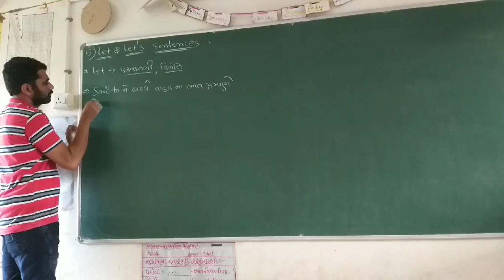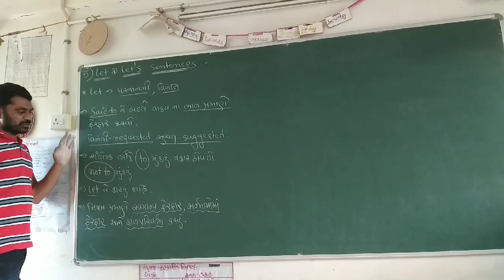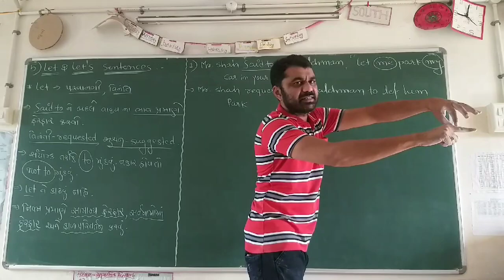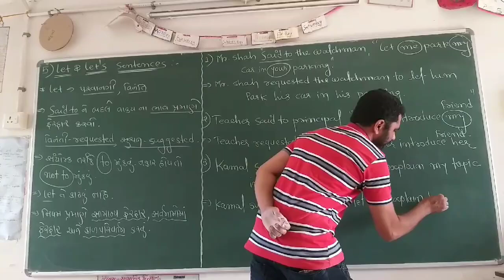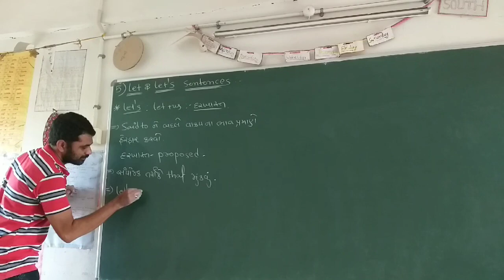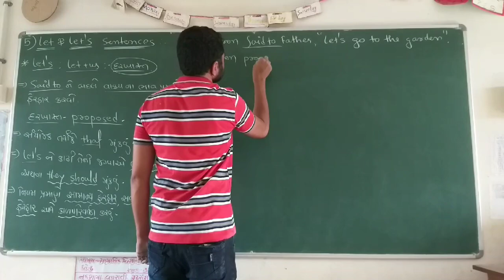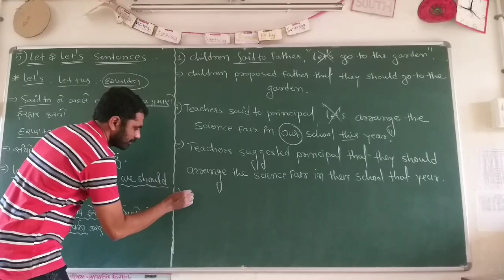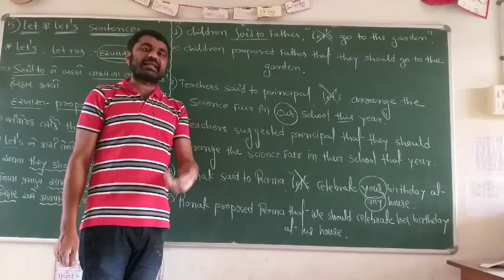Science || English || Direct Indirect Speech || Lecture 6 || Kiran Sir